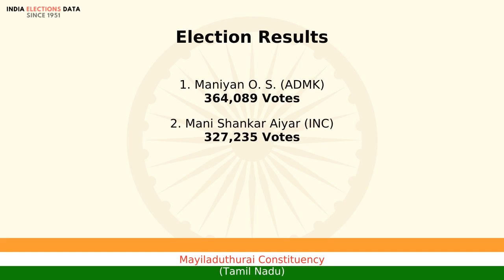Mayiladuthurai Constituency Tamil Nadu loksabha Election Result 2009 Maniyan O. S. ADMK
loksabha election 2009 results, for Mayiladuthurai Constituency, Tamil Nadu, where winner is Maniyan O. S., from political party ADMK. Watch the video to know more information about other candidates, voters count, etc.